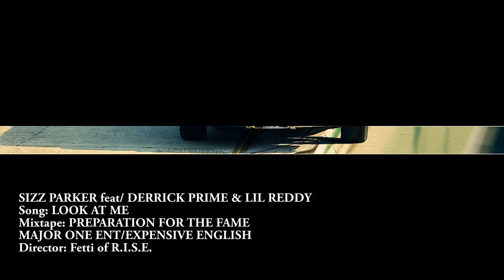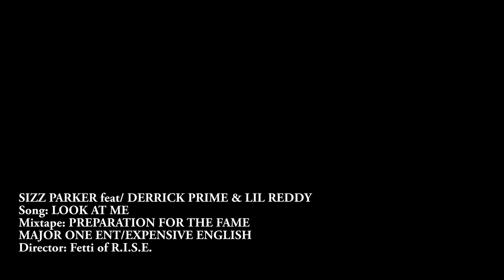LOOK AT ME - EXPENSIVE ENGLISH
Checkout this throwed video "LOOK AT ME" by Expensive English. Pull ya slabs out cuz its a Slab Holiday!